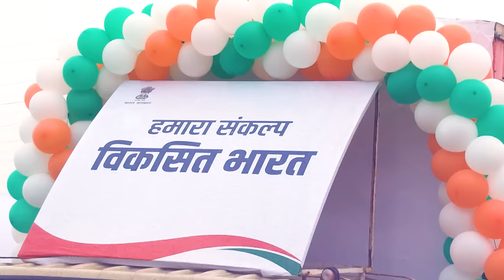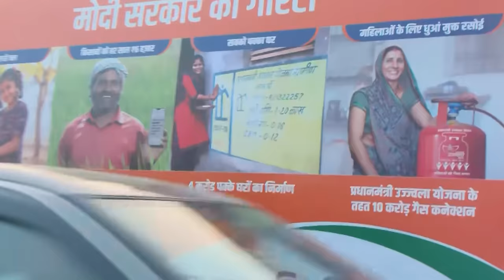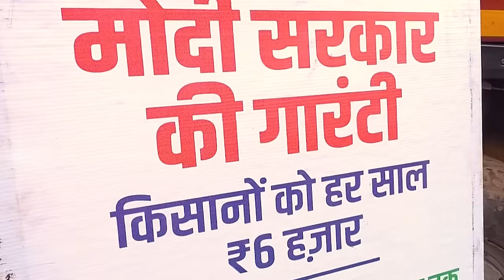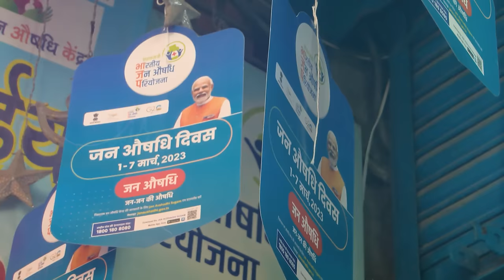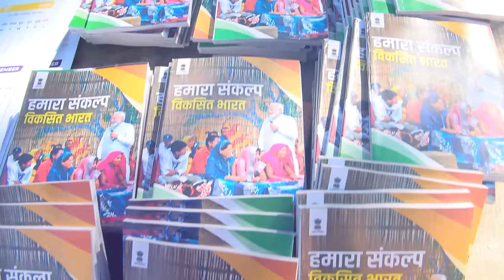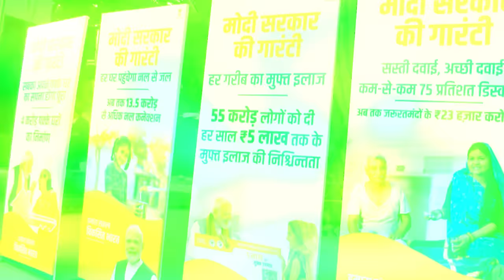Viksit Bharat Sankalp Yatra, Realizing the potential of 140 crore Indians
Prime Minister Narendra Modi interacted with beneficiaries of the Viksit Bharat Sankalp Yatra via video conferencing. Prime Minister Narendra Modi also addressed the gathering on the occasion.

Thousands of beneficiaries of Viksit Bharat Sankalp Yatra from across the country joined the event. The programme was also joined by Union Ministers, MPs, MLAs and local level representatives.

Since its launch on 15th November, 2023, Prime Minister has regularly interacted with the beneficiaries of the Viksit Bharat Sankalp Yatra all across the country.  The interaction has happened thrice through video conferencing (30th November, 9th December and 16th December). Also, Prime Minister has interacted with Viksit Bharat Sankalp Yatra beneficiaries physically on two consecutive days (17th-18th December) during his recent visit to Varanasi.

Viksit Bharat Sankalp Yatra is being undertaken across the country with the aim to attain saturation of flagship schemes of the government through ensuring that the benefits of these schemes reach all targeted beneficiaries in a time bound manner.